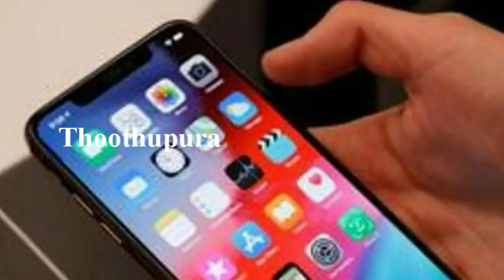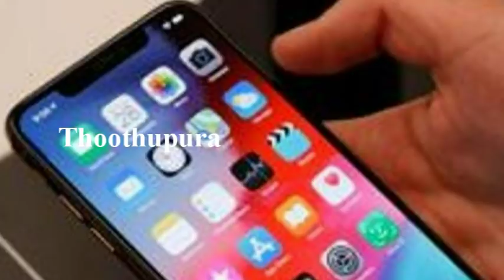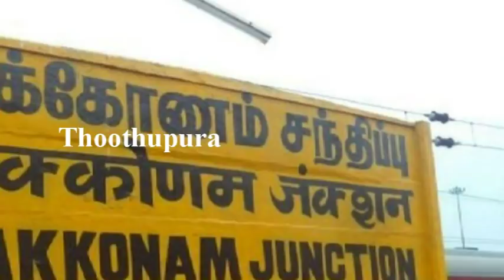சென்னை பெரம்பூர் செம்பியம் பகுதியை சேர்ந்த அஸ்வினி செய்ததை பாருங்க | Chennai